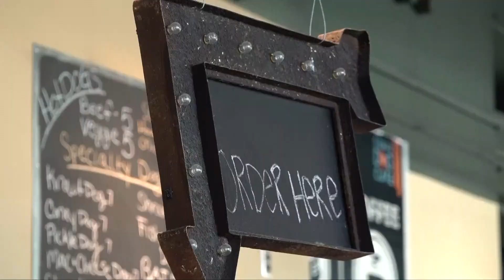FirstEnergy to move downtown Akron headquarters, near Brecksville office; plans to cut 90 employees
Several major changes are coming to Akron-based FirstEnergy Corp.

The company has announced it will relocate its headquarters from downtown Akron to its West Akron campus and leave its corporate building in Brecksville. In a separate and unrelated action, FirstEnergy will be cutting 90 employees, while making an additional 670 eligible for early retirement.

Here is a breakdown of each of the moves by FirstEnergy:

"Facilities Optimization Plan"
FirstEnergy says the COVID-19 pandemic prompted the company to evaluate its workplace and give employees greater flexibility to work from home.

"As we made our transition to a more flexible way of working, it became clear that having a large mobile workforce – those that do not need to report to an office to do their jobs and primarily work from home – provided the company an opportunity to reevaluate office space needs," Young explained.

FirstEnergy says the review, which began more than a year ago, prompted plans to transition out of four of its corporate buildings: its Akron General Office, its northern region headquarters in Brecksville, plus offices in Pennsylvania and New Jersey.

Currently, 90% of the 925 employees at the Akron General Office are designated as mobile. Of the 140 employees at the Brecksville facility, 65% are classified as mobile.

Young says the transition and relocation process could take "several years" to complete. No date has been established for the closing of the Akron and Brecksville offices.